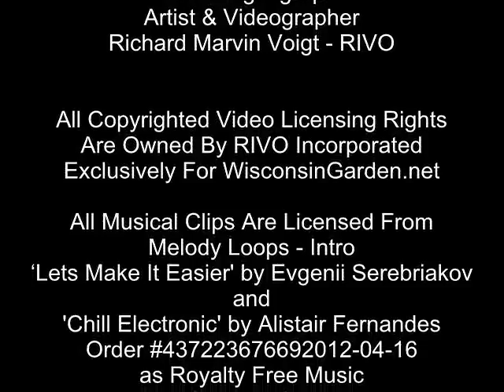Ladybugs - Wisconsin Garden Video Blog 283.avi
There are many benefits to adding Ladybugs (coccinellids) to your garden that really help eat aphids (plant lice) and many other harmful insects that can quickly destroy your plant investment.  My husband ordered 9,000 ladybugs online that arrived today.  Last night we spread some of them around various sections of our garden.